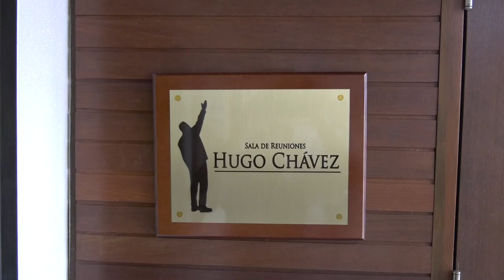ÓRGANO SUPERIOR DE TRANSPORTE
Por instrucciones de nuestro presidente Nicolás Maduro sostuvimos un importante encuentro de trabajo junto al ministro Ramón Araguayán e integrantes del Órgano Superior de Transporte, a fin de revisar las solicitudes y necesidades de este sector, como parte de las estrategias que venimos implementando para consolidar el desarrollo económico del país.
Entre los puntos abordados se encuentran:

• Distribución de gasolina para el sector transporte
• Jornada de matriculación vehicular (autobuses, motos y taxis)
• Apertura de nuevas tiendas del transportista
• Fortalecimiento de la seguridad para usuarios y conductores

El Gobierno Bolivariano ratifica su compromiso de garantizar los requerimientos de este gremio, en un trabajo conjunto de corresponsabilidad para beneficiar a los usuarios.